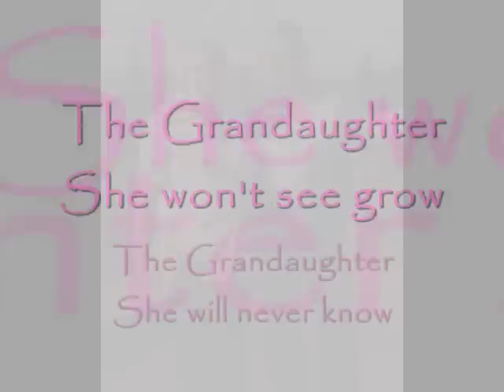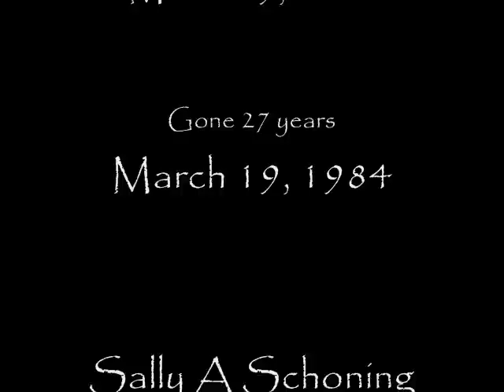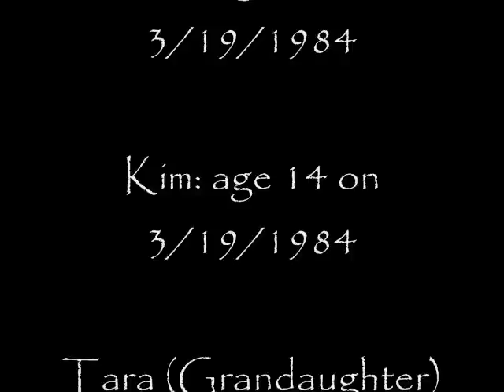Sally, There you'll be... in our hearts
If you knew her, if you remember a day when she touched your life, if you have a memory or a story, please share with us.  Today is the 27th anniversary of our Mom's death. This is a photo and video tribute I made for our Mom, who was killed at age 39.  She loved her family, her greatest priority.  She was proud of her children.  Her death was a tragedy that we still struggle with.  We miss her every day.  We hold her in our hearts, and keep her alive with memories and stories of her life, laughter, and love. Her love lives on...